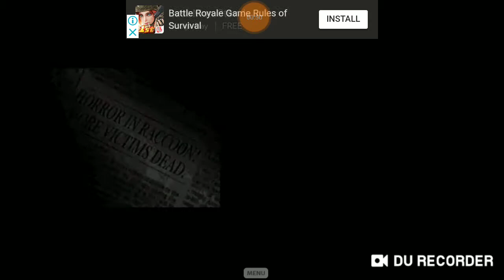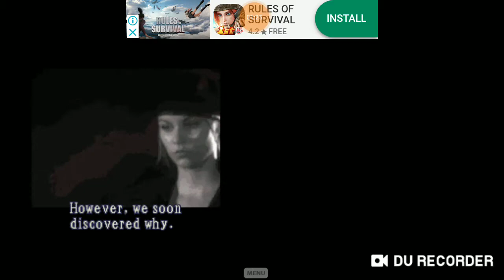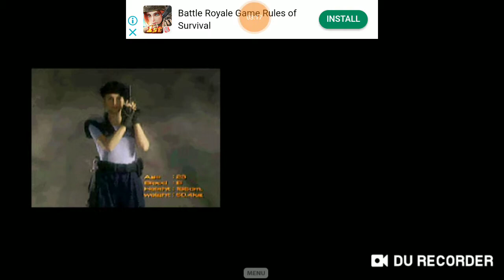Resident Evil Ds Chris Part 1